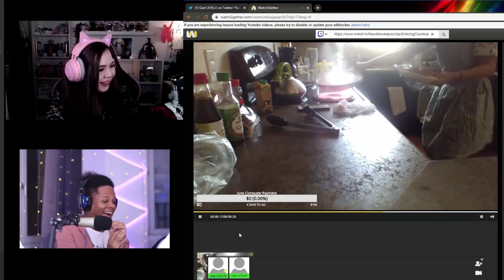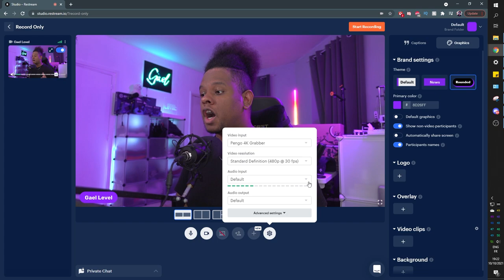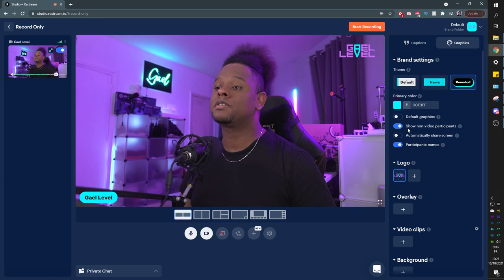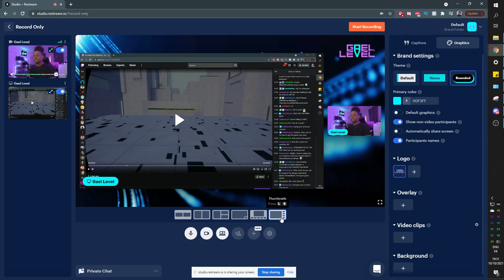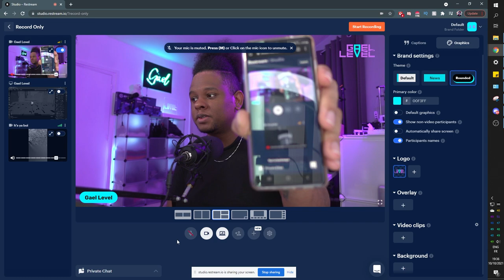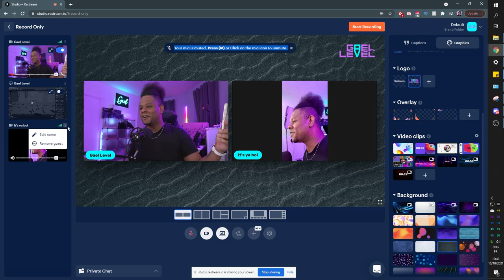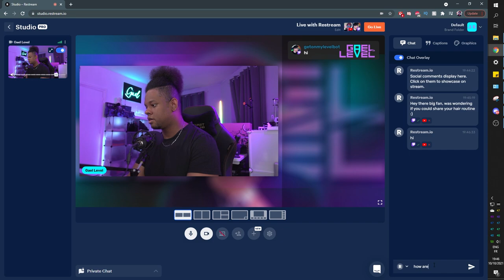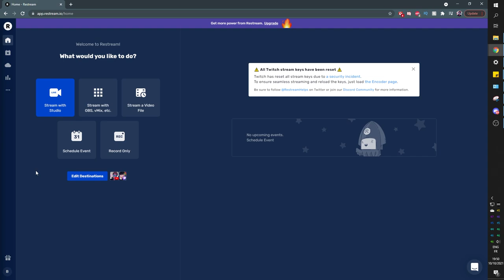How to Live Stream & Record INTERVIEWS - Video Podcast Tutorial - Restream Studio Guide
ad How to easily setup your video podcast with guests using Restream Studio

TIMESTAMPS:
00:00 How NOT to setup a Video Podcast with OBS studio
01:38 Restream Studio setup guide
03:23 Add overlays and graphics to Restream Studio
05:22 How to create brand folders in Restream Studio
06:06 How to share screen in Restream Studio
07:55 How to add/invite guests to your video podcast
13:50 How to display chat messages on Video Podcast
15:05 How to Display segment title in Restream Studio
15:40 Why use Restream Studio for streaming or recording
16:20 Restream Pairing explained
16:53 Conclusion